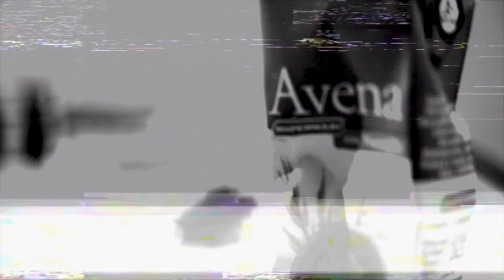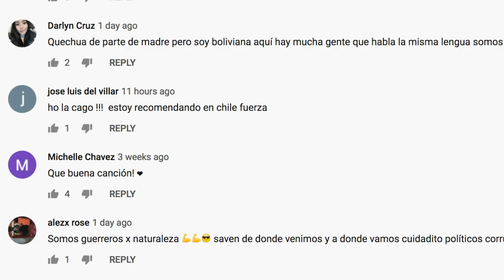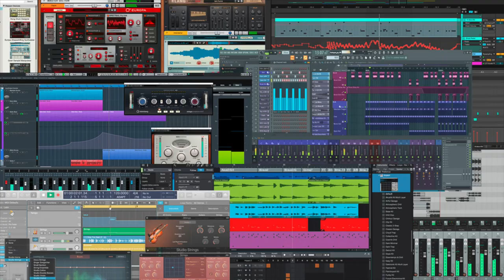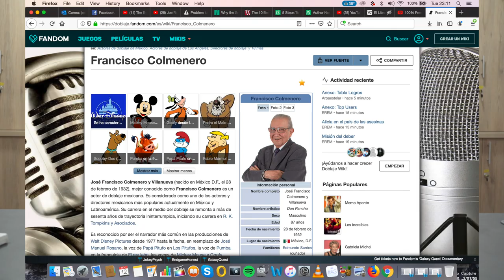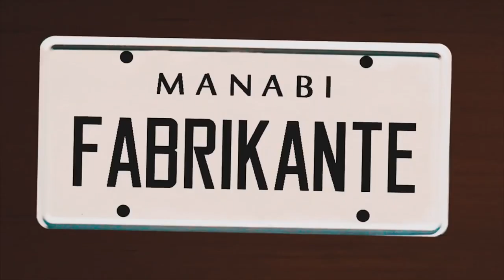BUENAS VIBRAS - Alkaloides, Esmarive, TTT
6 como el 666

Producido por Martín González y Jesús Felipe Jarrín
Cámara por Juan José Geller
Editado por Jesús Felipe Jarrín